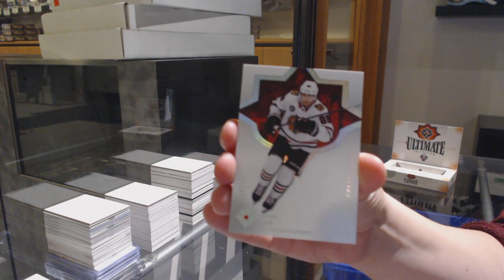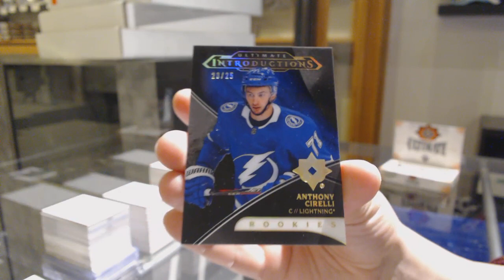Burkey's 18-19 Upper Deck Ultimate Hockey Box Break